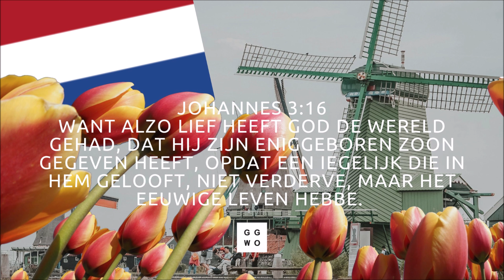John 3:16 in Dutch (Holland, Netherland)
Johannes 3:16
Want alzo lief heeft God de wereld gehad, dat Hij Zijn eniggeboren Zoon gegeven heeft, opdat een iegelijk die in Hem gelooft, niet verderve, maar het eeuwige leven hebbe.